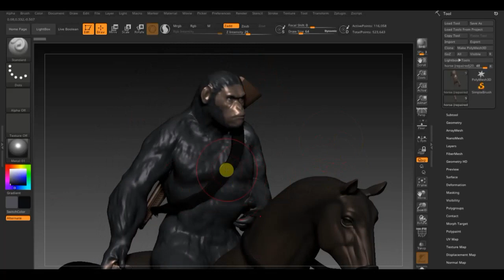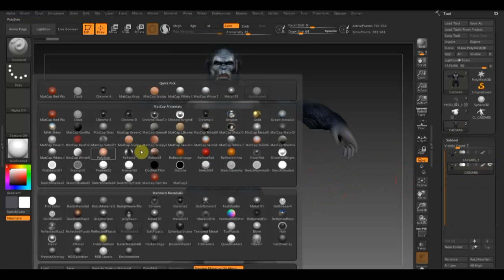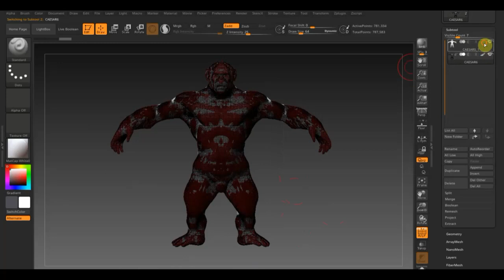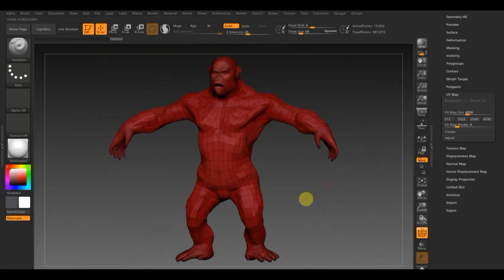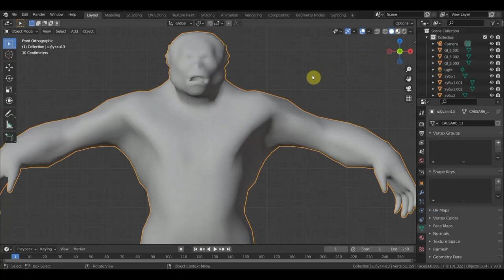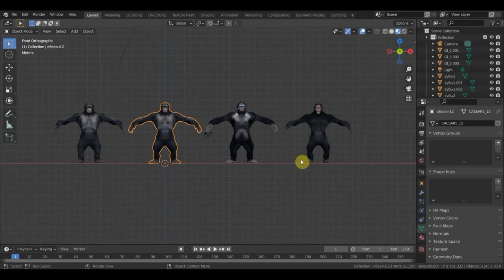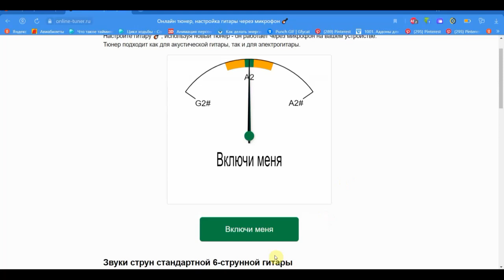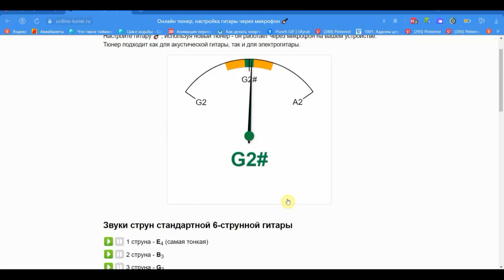Zbrush 2019 BLENDER 2.91Планета Обезьян для каких нибудь проб